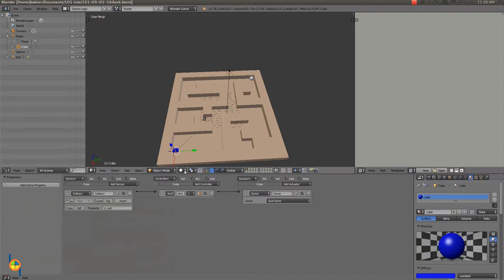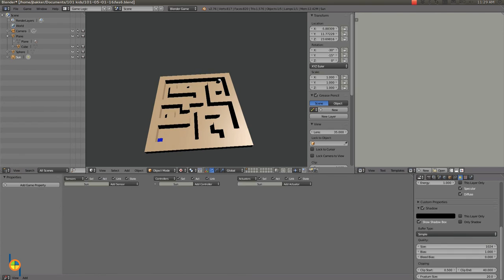Blender 101 labyrinth lesson 8/10